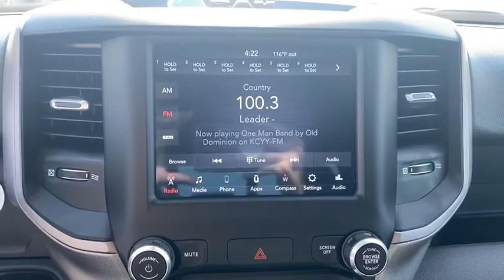2020 Ram 2500 San Antonio, Pleasanton, Corpus Christi, Alice, Beeville, TX 142993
Bright White Clearcoat New 2020 Ram 2500 available in Pleasanton, Texas at Atascosa Dodge. Servicing the San Antonio, Corpus Christi, Alice, Beeville, TX area.

Bright White Clearcoat 2020 Ram 2500 Tradesman 4WD 8-Speed Automatic 6.4L Heavy Duty V8 HEMI w/MDSbrbrbrAwards:br  * Motor Trend Automobiles of the year